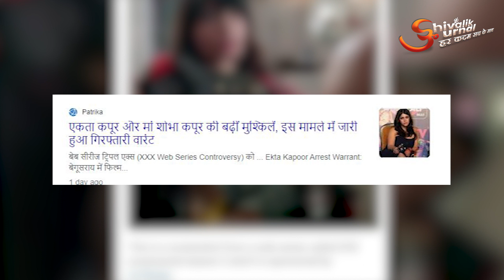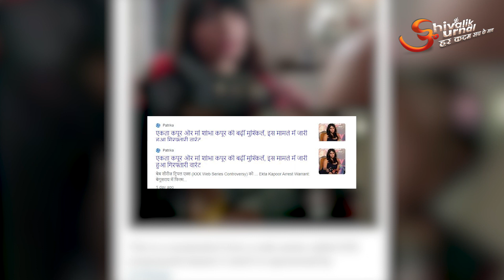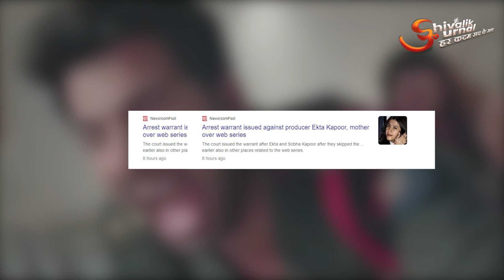Ekta Kapoor | Alt Balaji | Begusarai Court Issue Arrest Warrant | XXX Season 2 | Indian Army